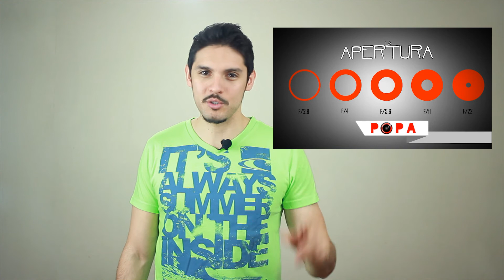Popavisual - 6 consejos para enfocar mejor (Enfocate- cap2)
En el primer capitulo revise un poco la teoría en la cámara de como usar los distintas configuraciones para enfocar.

En este capitulo doy 6 consejos y tips de como mejorar el enfoque al momento de sacar la foto, que postura usar, como agarrar la cámara y hasta como respirar.